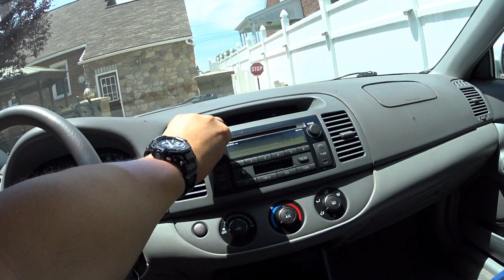UM TOYOTA CAMRY LE COM POUCAS MILHAS QUE COMPREI BARATINHO NOS ESTADOS UNIDOS.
"FIZ UM ERRO NESSE VIDEO! EU PAGUEI $2,900 E NAO $1,900. ESTAVA PENSANDO NO 2010 COBALT". OBRIGADO POR INSCREVER-SE E COMPARTILHAR. SEU JOINHA E MUITO APRECIADO TAMBEM!! FIQUEM COM DEUS E UM OTIMO FIM DE SEMANA PARA TODOS.